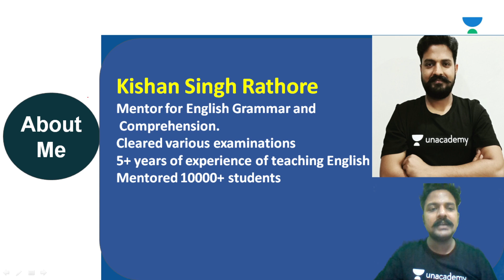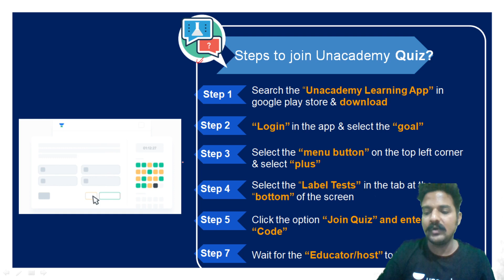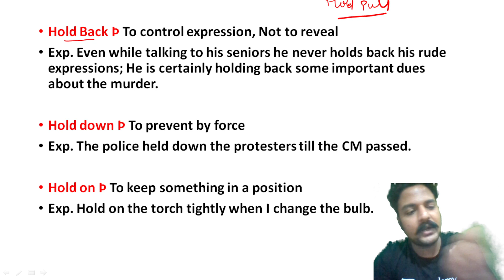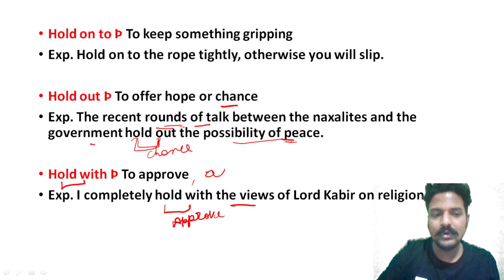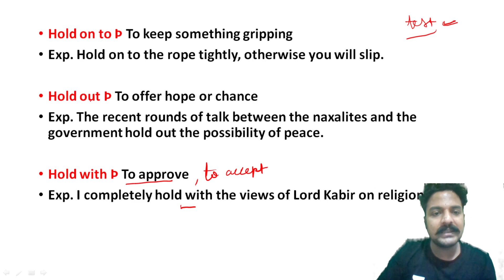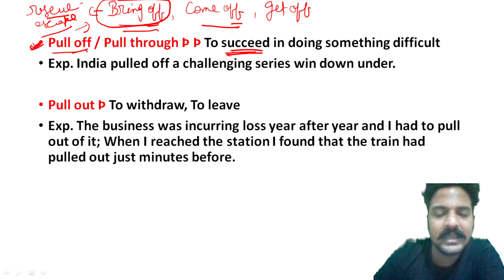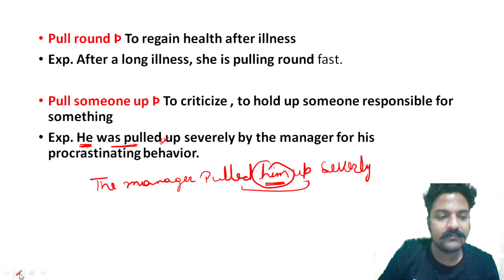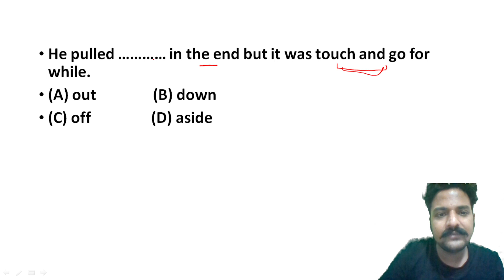Phrasal Verbs with Hold and Pull | English Grammar | Target CDS/CAPF/AFCAT 2021 | Kishan Singh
In This Session Kishan Singh Will Take a Session on Phrasal Verbs with Hold and Pull, Which would be Useful to Crack the CDS/CAPF/AFCAT Exams

Welcome to Let's Crack Defence Exams (A part of Unacademy), your one-stop solution for Defence Exams preparation. In this video, our expert, Kishan Singh, will be taking "The Hindu Editorial" for competitive Exams like CDS/NDA 2021. He will discuss and share various insights and tips to solve these questions. This session is important for upcoming defence exams 2021.

India’s top educators will be teaching you daily on this channel. We will cover the entire syllabus, strategy, updates, and notifications which will help you to crack the Defence exams.

During the live session, our educators will be sharing a lot of tips and tricks to crack the exam. Defence aspirants who are preparing for their exams will be benefited from this channel.

  Unacademy Subscription Benefits:
 1. Learn from your favourite teacher
 2. Dedicated DOUBT sessions
 3. One Subscription, Unlimited Access
 4. Real-time interaction with Teachers
 5. You can ask doubts in the live class
 6. Limited students
 7. Download the videos & watch offline